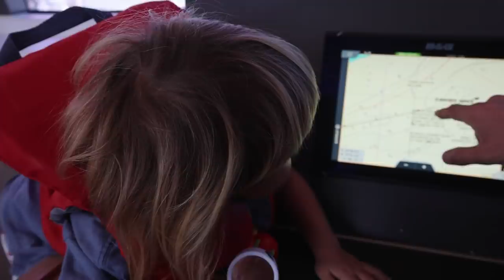Our First EVER Sail as a Family of 4!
#325 Despite living on our current sailboat for 4 years now, we were, for the first time, quite nervous to come back to her, after our little break we just had on land. Only because, we had a new new stowaway in tow and we wondered what it was going to be like now, sailing with two kids. I feared that no one would get any sleep with the rocking of the waves. That I’d forget to buy something essential for the kids before we left port. That my seasickness I’d been experiencing since getting pregnant with Lenny many years ago now will have worsened after the birth of our second child.
It was nice to untie the lines, and learn that all of these fears were just that. Fears. Riley always says not to worry because if the worry happens you have suffered now twice.
We’ve had the smoothest start to a sailing season yet. Join us for an epic start, to a new adventure!

00:00 - ES_Dreaming of Lhotse - Ooyy
03:28 - ES_Maverick - Ooyy
07:48 - ES_A Little House in Smalltown - Arthur Benson
09:49 - ES_Waikiki - Chill Cole
12:59 - ES_A Walk Down Memory Lane - Margareta
15:38 - ES_Eternal Light - El Flaco Collective